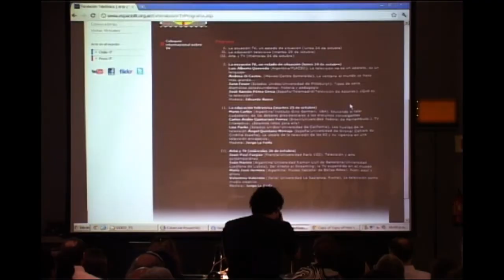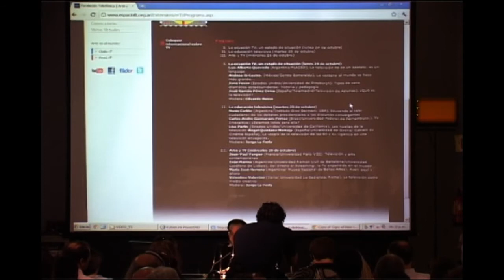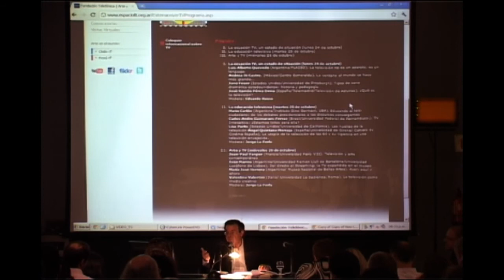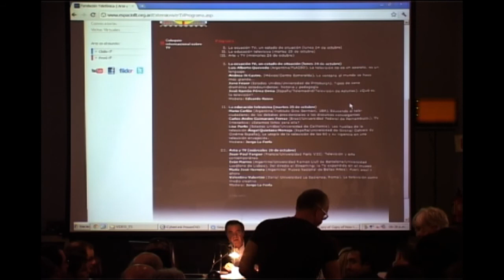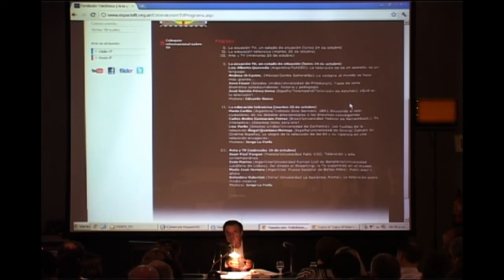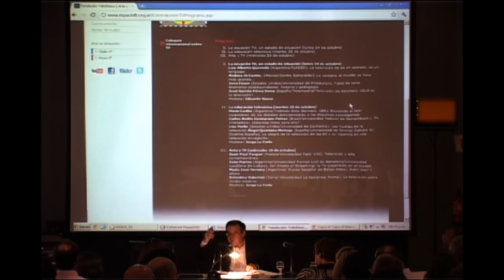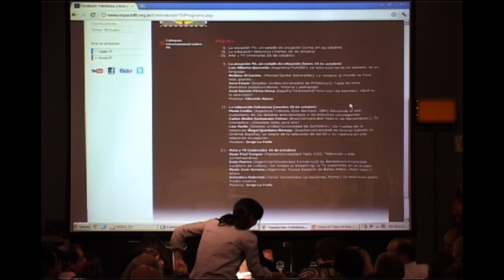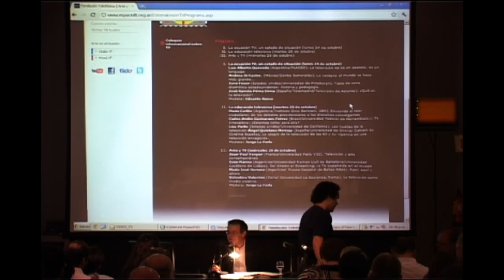Coloquio Internacional sobre TV - José Ramón Pérez Ornia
José Ramón Pérez Ornia (España/Telemadrid/Televisión de Asturias), ¿Qué es la televisión?

El título de la ponencia quiere evocar el libro de André Bazin ¿Qué es el cine? e indagar en cuestiones relacionadas con la búsqueda de lo "específico televisivo", por analogía con lo "específico fílmico". La televisión, pese a ser el medio de mayor consumo en todo el mundo, ha sido denostada severa e injustamente por algunas corrientes de pensamiento, en particular por Theodor W. Adorno y la Escuela de Frankfurt. Esta actitud enfrenta la cultura de las élites intelectuales con la cultura popular propia de los medios audiovisuales. Actitud que tiene su origen en un desconocimiento de las razones tecnológicas y desarrollo histórico del medio.

Esta ponencia parte de la hipótesis de que la televisión se parece más a la radio que al cine porque es una telecomunicación y porque sus rasgos diferenciadores y específicos no son los contenidos sino la forma de comunicarse con el público: la emisión en directo y el flujo continuo de programas, que da lugar al fenómeno de hibridez y contaminación de géneros. Esta hipótesis se apoya en los planteamientos de algunos teóricos como Arnheim, Umberto Eco y, entre los más recientes, Gustavo Bueno.

José Ramón Pérez Ornia

Nace en Pola de Siero (Asturias, España, 14 de agosto de 1946). Es periodista y catedrático de Comunicación Audiovisual y Publicidad de la Facultad de Ciencias de la Información (Universidad Complutense de Madrid, UCM). Trabaja como corresponsal local en el diario La Voz de Asturias (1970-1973). Ejerce la crítica de cine en la revista Reseña (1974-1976). Funda la primera página diaria de televisión de la prensa española en el periódico Diario 16 (12/12/1977). Funda también la página diaria de televisión del periódico El País, medio en el que colabora desde agosto de 1976 y a cuya redacción pertenece, como periodista y crítico de televisión, hasta 1987. Escribe durante veinte años las voces de "vídeo" y "televisión" de los suplementos bienales de la Enciclopedia Universal Espasa Calpe (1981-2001). Es director del departamento de la Comunicación Audiovisual y Publicidad III (UCM, 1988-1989). Escribe y dirige para TVE la serie El arte del vídeo en 14 capítulos (1989) y es autor del libro homónimo publicado por RTVE/Serbal (1991). Es comisario de la I Bienal de la Imagen en Movimiento, del Museo Nacional Centro de Arte Reina Sofía (1990). Ese mismo año es nombrado consejero de administración del Ente Público Radiotelevisión de Madrid y posteriormente ocupa los cargos de director de Telemadrid, la televisión pública de Madrid (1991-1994), director general de Comunicación del Ministerio de la Presidencia, del Gobierno de España, y consejero de la Agencia Efe (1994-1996). En 1997 es nombrado director asociado de la consultora Gabinete de Estudios de Comunicación Audiovisual (GECA) y en 2001 presidente de esta sociedad. En esta empresa dirige la publicación anual El Anuario de televisión (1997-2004). En enero de 2005 es nombrado director general del Ente Público de Comunicación del Principado de Asturias (EPCPA); funda la radio y televisión pública de Asturias. Cesa a petición propia el 30 de junio de 2011. Es miembro del jurado de Comunicación y Ciencias Sociales de los Premios Príncipe de Asturias. Uno de sus últimos trabajos académicos es La televisión y los niños en España: Análisis de la programación, consumo y contenido (Instituto Oficial de Radio y Televisión, Madrid, 2008), investigación de la que publicó diferentes artículos en revistas españolas y de otros países.